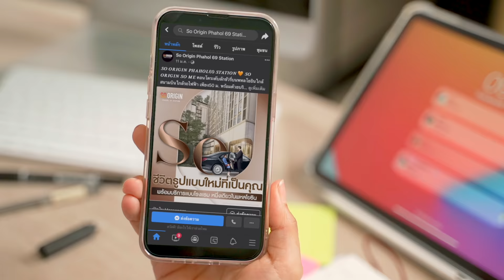So Origin Phahol 69 Station คอนโดดีไซน์ใหม่ ที่ให้มากกว่าชีวิตที่ลงตัวบนสุดยอดทำเล (45 sec)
“ 𝗦𝗢 𝗢𝗥𝗜𝗚𝗜𝗡 𝗣𝗛𝗔𝗛𝗢𝗟 𝟲𝟵 𝗦𝗧𝗔𝗧𝗜𝗢𝗡 “
✨คอนโดใหม่ บนพหลโยธิน ติดรถไฟฟ้าสถานีสายหยุด เพียง 50 ม. ให้คุณเป็นเจ้าของคอนโดหรู พร้อมบริการระดับโรงแรมชั้นนำ เปิดชมห้องตัวอย่างแล้ววันนี้✨

𝗦𝗢 𝗢𝗥𝗜𝗚𝗜𝗡 𝗦𝗢 𝗠𝗘… คอนโดดีไซน์ใหม่ ที่ให้มากกว่าชีวิตที่ลงตัวบนสุดยอดทำเล Capital Of North Bangkok ใกล้ทางด่วน-สนามบิน ติดรถไฟฟ้า สิ่งอำนวยความสะดวกครบครัน มิติใหม่ของการอยู่อาศัยที่เข้าใจความเป็นคุณมากที่สุด